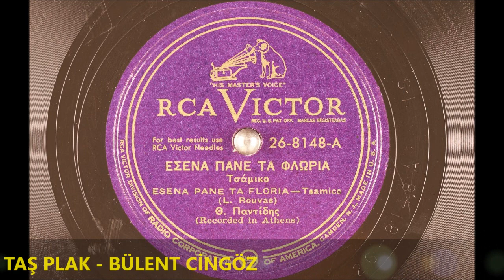Θ. Παντίδης - ΕΣΕΝΑ ΠΑΝΕ ΤΑ ΦΛΩΡΙΑ , Τσάμικο - 1940